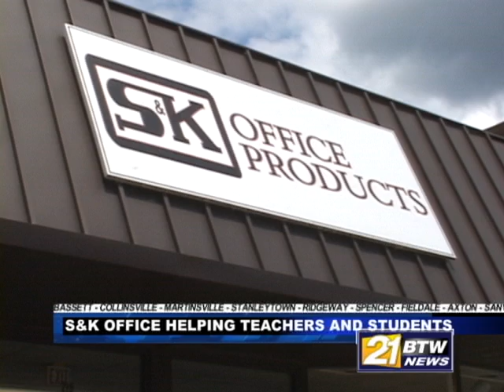Teacher appreciation week at S&K